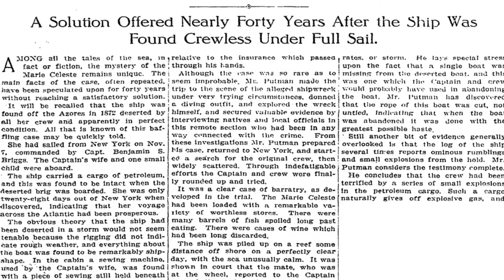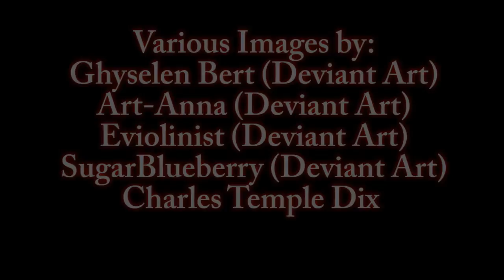Ghost - The Undead Encyclopedia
This episode covers the American spirit that we do not hail to but that which we fear.